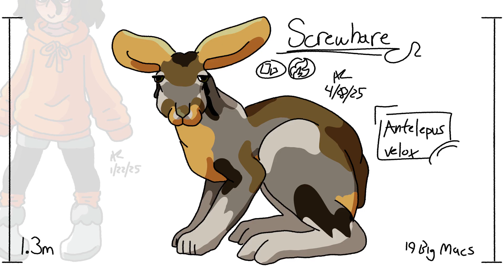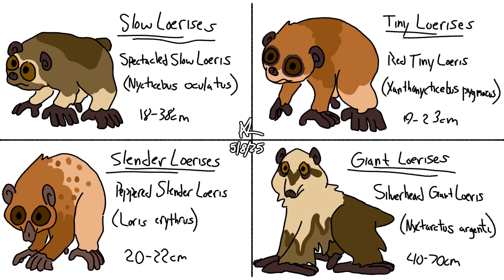Speculative Evolution On Islands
All art is by me, the music is Castelia City Gym, Dragonspiral tower, Humilau City Gym, and Opelucid City from Pokemon B2W2

00:00 - Intro
00:12 - Screwhare
00:54 - Windcat
01:48 - Teacup Plateface
02:55 - Gret
03:40 - Lost Primate Lineage
06:42 - Conclusion